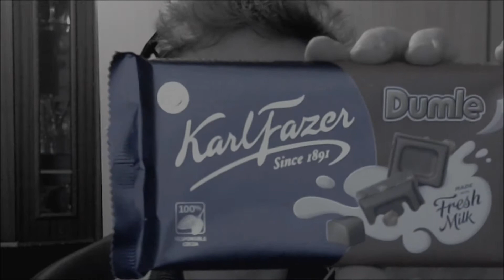Dalmasen testar (Inklusive nya INTROT)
Karl Fazer "Marianne & Dumle"